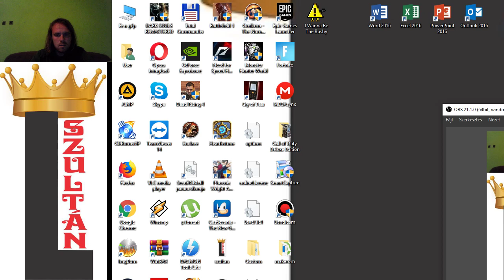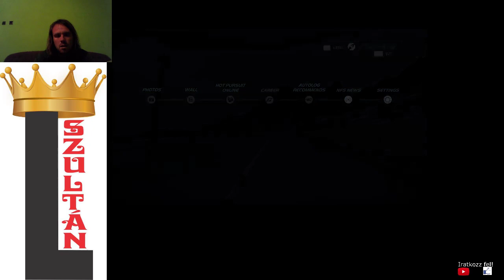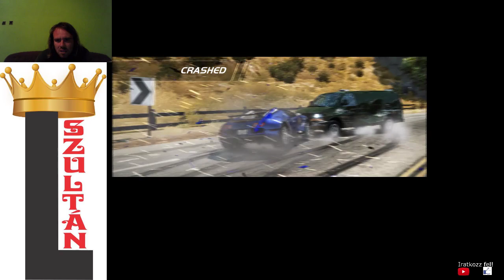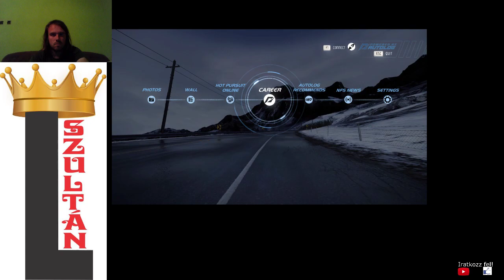Need for Speed Hot Pursuit 2010 60/60 racer gold + 48/48 cop distinction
A Need for Speed Hot Pursuit mestere lettem, mert megvan az összes arany jutalmam a 108-ból.